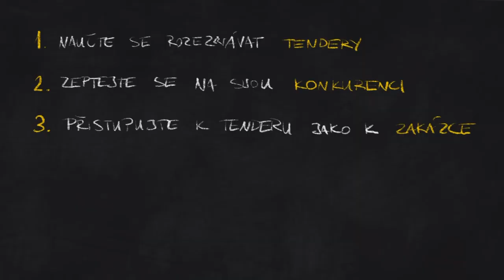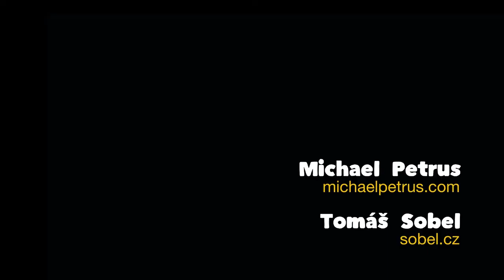Jak rozpoznat tender, postupovat a být v něm úspěšní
Stali jste se obětí pozvánky do tenderu? Nemusíte se hrozit. Tendery nejsou povinné. Nicméně jsou cestou jak získat velké a dlouhodobé projekty. Jak tedy s tendery zacházet?

▬ SLEDUJTE KREATURY! ▬

► Video produkční support: Petra Lil
► Intro: Bohumil Sodoma
► Design patlal: Michael Petrus
► Technický know-nothing: Tomáš Sobel